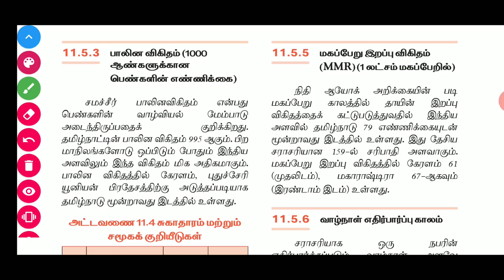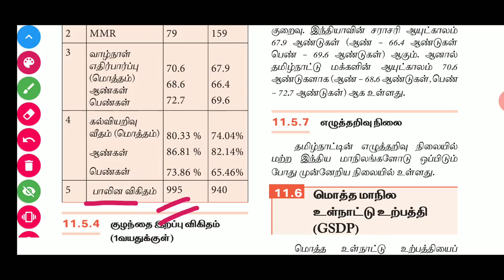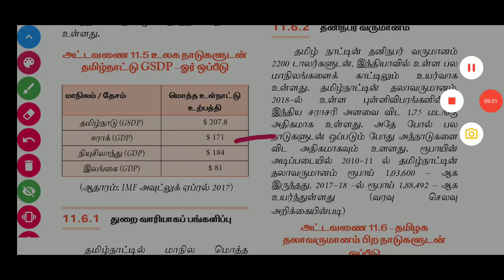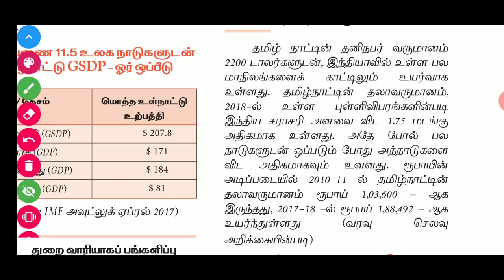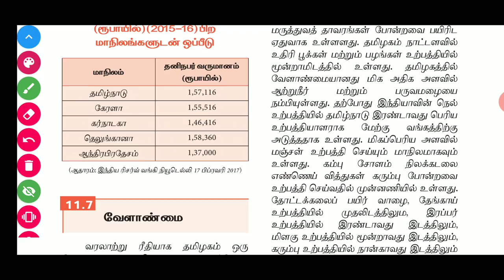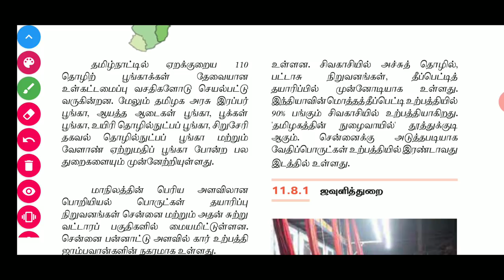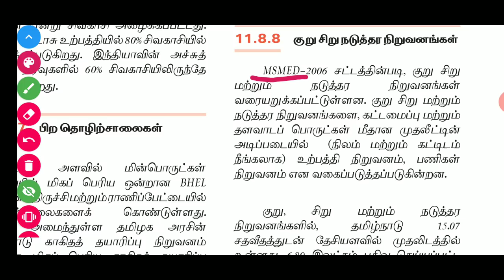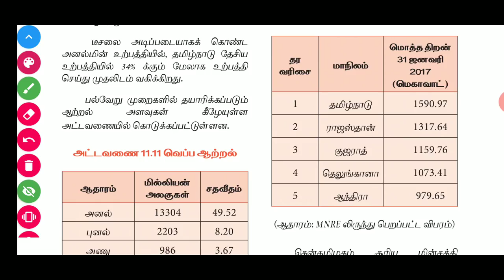Economics +1 lesson Tamil Nadu Economy Part-2